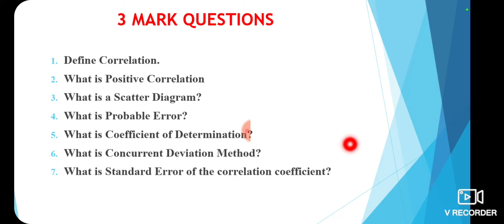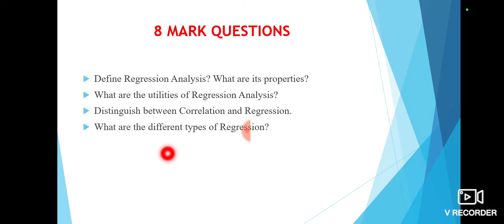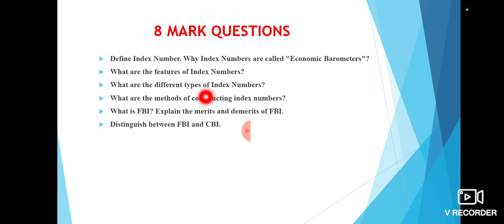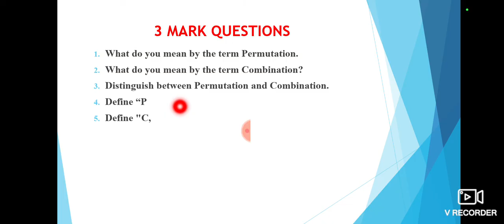QUANTITATIVE TECHNIQUES FOR BUSSINESS-II, IMPORTANT QUESTIONS, SURE QUESTIONS